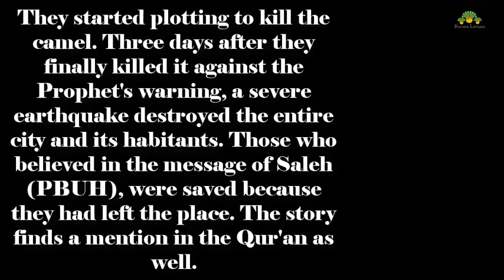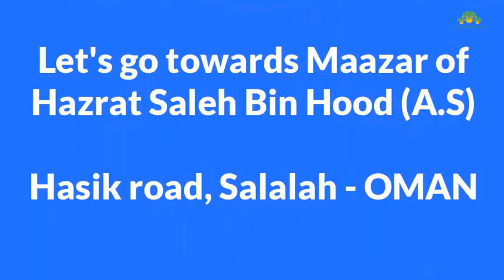Prophet Saleh Bin Hood - صالح عليه السلام‎ - Tomb of Hazrat Saleh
Saleh (/ˈsɑːlə/) or Salih (/ˈsɑːli/; Arabic: صالح‎ Ṣāliḥ "Pious") was a prophet of pre-Islamic Arabia mentioned in the Qur'an who prophesied to the tribe of Thamud.
Prophet Saleh (AS) Story
Tomb of Hazrat Saleh
Nabi Swaleh Aur Utni Ka Waqya
Nabi Saleh or Utni Ka Waqya
The preaching and prophecy of Saleh are linked to the famous story of the She-Camel of God, which was the gift given by God to the people of Thamud when they desired a miracle to confirm the truth of the message Saleh was preaching.

The people of Thamud lived in a valley called al-Hajr in the north of Arabia. It was good land so everything grew very easily. Cattle and sheep grazed on the land. Everyone had plenty of everything. When people have a lot they sometimes forget who provides everything, they sometimes forget Allah. When this happens Allah sends a messenger or a prophet to try to help the people.

To the people of Thamud, Allah sent Saleh (A.S). Saleh(A.S) told the people to remember Allah but a lot of people just laughed at him and would not listen. He did not give up. He still tried to persuade them to worship Allah and soon people began to listen. They realized Saleh (A.S) was right. The leaders of Thamud were upset by this. They did not want people to listen to Saleh (A.S). They did not believe Saleh (A.S) was sent by Allah. They wanted him to prove it, they wanted a sign. They told Saleh to bring them a camel but it had to be an especial camel.

Saleh (A.S) prayed to Allah and Allah sent the special camel. The camel gave lots and lots of milk so all the poor people had enough to drink, and they were very happy. The leaders of Thamud became angry again to see Saleh and his followers so happy. They decided to kill the camel.

The Female Camel of Prophet Hazrat Syedina Saleh Alaihis-salatus-salaam which was killed badly by disbelievers of Hazrat Syedina Saleh Alaihis-salatus-salaam.

Saleh told them that Allah would punish them. Saleh (A.S) took all the good people away from the valley. A terrible earthquake came and destroyed the valley and all the bad people. If they had listened to Saleh (A.S) they would have been saved.

Direction;
In Salalah; we went through Mirbat (Sabeh Mirbat) Mazaar then ahead. We travel on Hasik Road and follow it ….finally reach at Mazar of Hazrat Saleh Bin Hood(AS). You will see the signboard on the side of the road. Sorry, don’t have much information to give you about direction. But appreciate, if you can add more details in comments.

You won’t be able to resist this Amazing Offer!!!

           ೋಧಿ Nature LOVERss ೋಧಿ